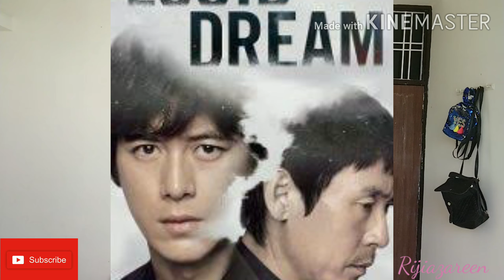2. LUCID DREAMING...!!! How to learn lucid dreaming....🖤🔥🔥🖤